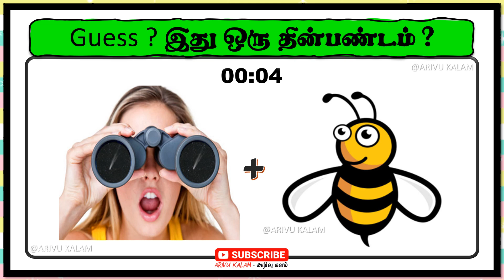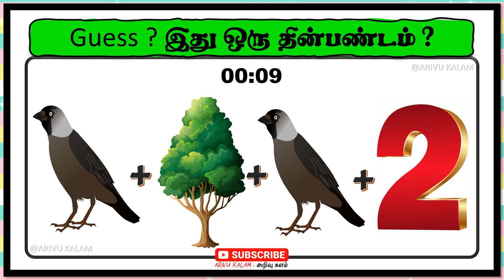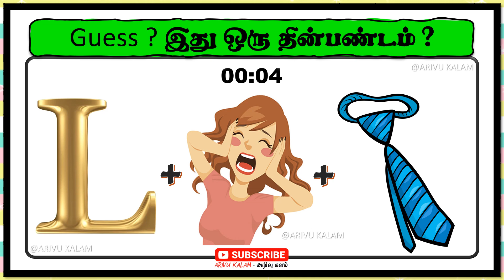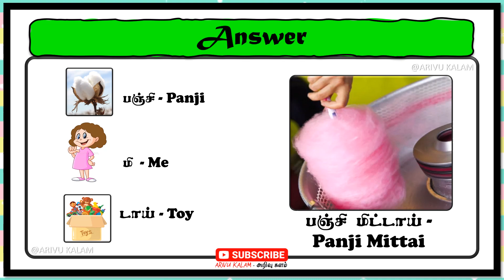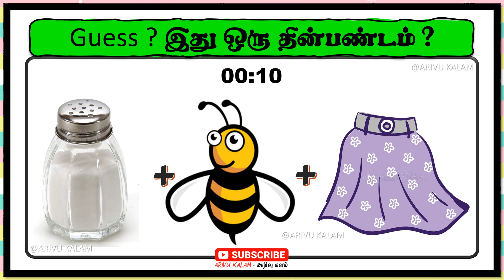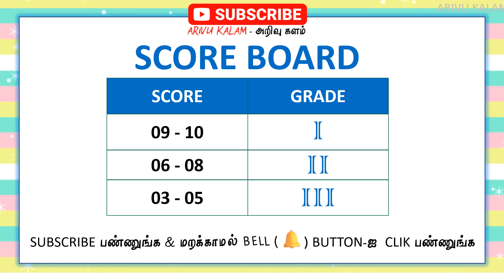Guess ? இது ஒரு தின்பண்டம் ? | Time Pass Game #0284 | Arivu Kalam